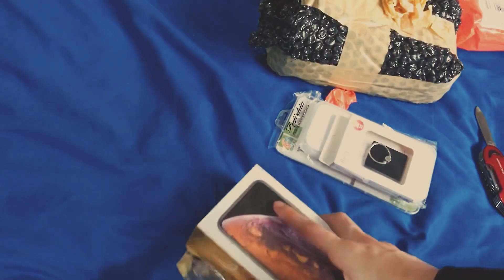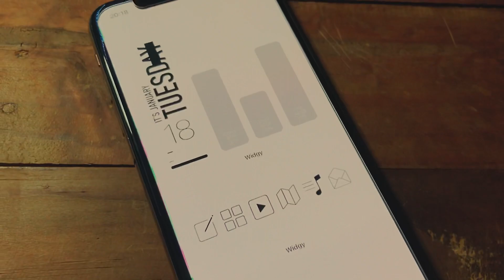Iphone xs aesthetic unboxing in 2022 ✨ Buying iphone xs in 2022 still worth it? + minimalist set up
Iphone XS Gold

Product model: iPhone XS
Published: 2018/9
Capacity: 64G, 256GB
Software: IOS 15
Processor: A12 Bionic (7 nm)
RAM: 4GB
Screen size: 5.8 inches
Resolution: 1125 x 2436 pixels
Camera: 12MP+12MP rear camera / 7MP selfie camera
Product size: 143.6 x 70.9 x 7.7 mm (5.65 x 2.79 x 0.30 in)